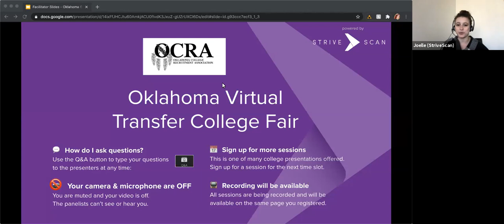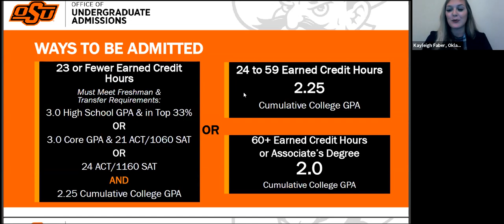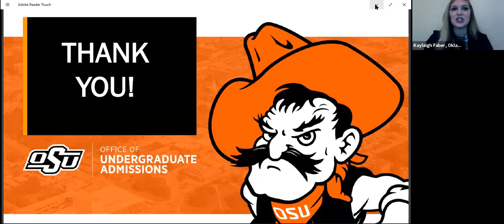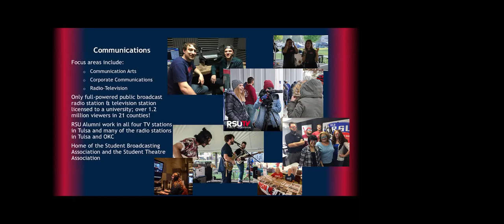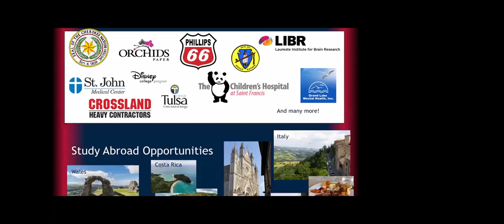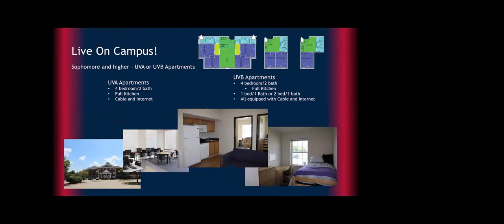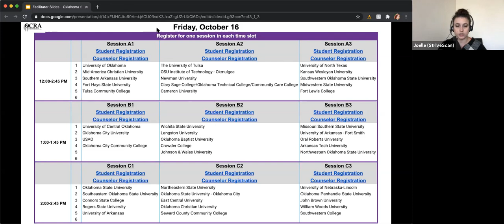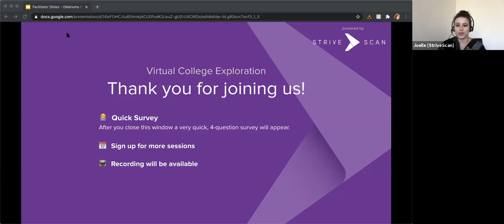Session C1 - Oklahoma - October 16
Southeastern Oklahoma State University
Connors State College
Rogers State University